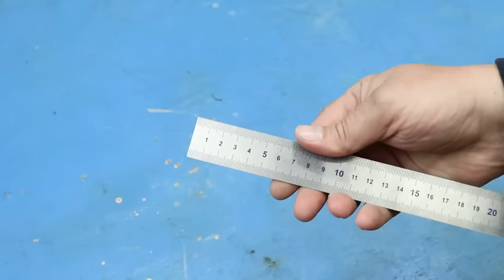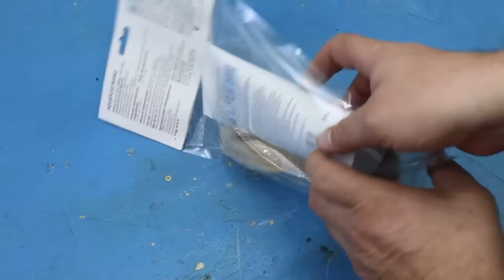Мало кто знает эти Советы и Хитрости Мастеров по Дому, Которые Реально Помогают ▶100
Мало кто знает эти Советы и Хитрости Мастеров по Дому, Которые Действительно Помогают ▶100
100 советов и хитростей, которые сделают вас мастером 100-го уровня! Мало кто помнит и знает эти секреты! Уловки мастеров и полезные гаджеты !! А вы не знали !! Полезные советы из пластиковых бутылок! СОВЕТЫ СТАРЫХ МАСТЕРОВ!